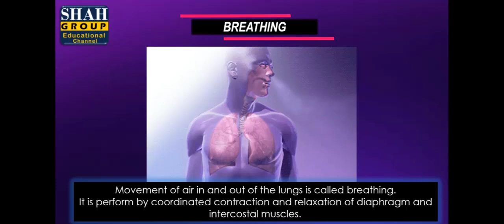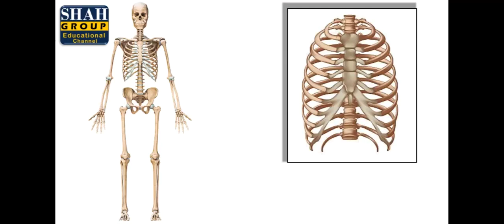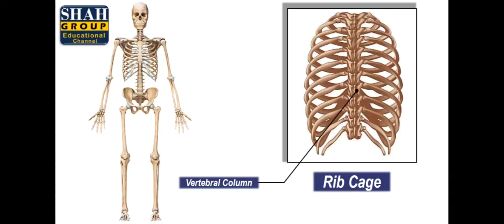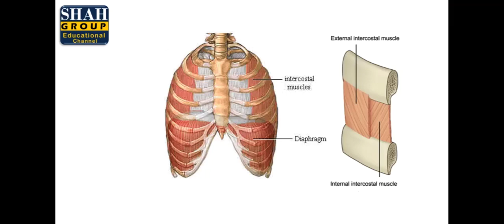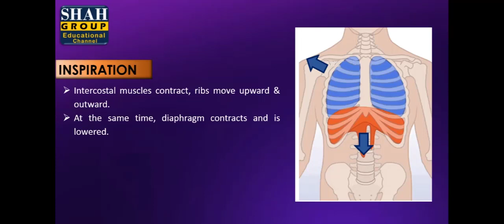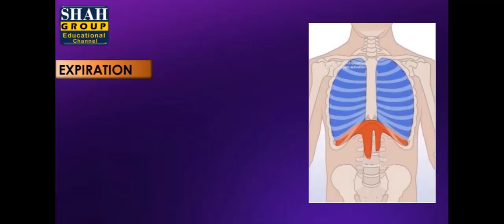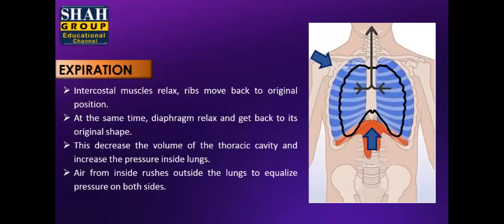X BIOLOGY| CHAPTER: GASEOUS EXCHANGE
X BIOLOGY
CHAPTER: GASEOUS EXCHANGE
TOPICS:
MECHANISM OF GASEOUS EXCHANGE